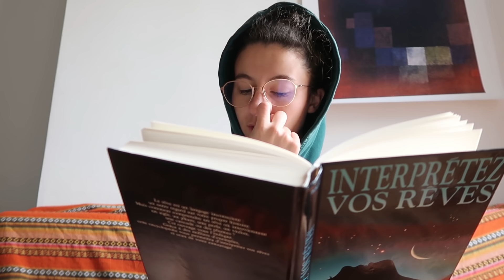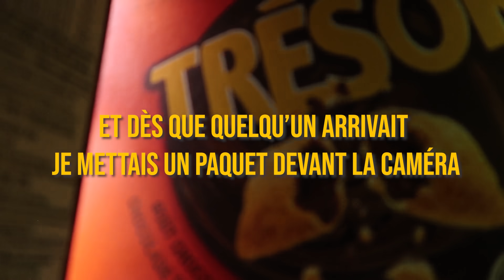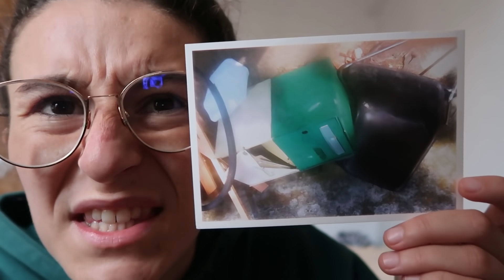Une Journée Complètement Normale (Des chansons, des fails et du skate)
Quand Jeanne a vu la vidéo elle m'a dit "c'est donc ça que tu fais la journée quand j'suis pas là?"
Un jour j'aurai mes plans stylés dans un supermarché, un jour.

Merci aux copains de rendre mes journées si divertissantes.